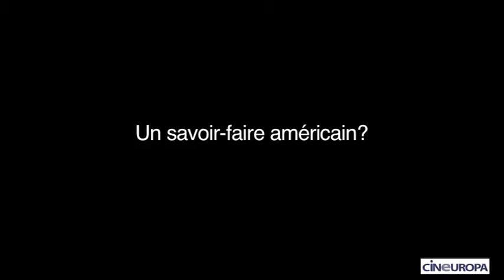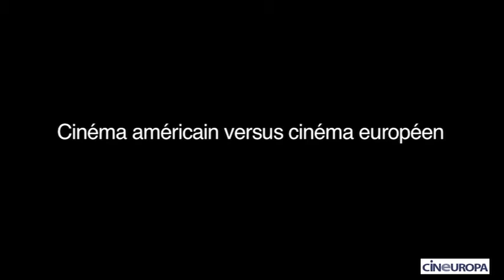Max Sender - Christopher Roth (Interview BIFFF 2010)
Christopher Roth est auteur de thrillers sanguinolents. Dévoré par ses histoires, il s'est décidé à s'essayer à un style plus romantique, au grand dam de son éditeur, Paul Andersen. Ce dernier lui suggère un séjour en Italie en compagnie de sa femme, histoire de prendre du recul. Sur place, l'auteur est vite rattrapé par son imagination.

Maxime Alexandre est habituellement directeur photo. Il a travaillé sur P2, La colline a des yeux ou encore The Crazies. Il change aujourd'hui de personnalité et devient Max Sender pour écrire et réaliser Christopher Roth, sa deuxième réalisation après Holy Money en 2009. De retour des États-Unis après une carrière déjà honorable, il nous explique ce qui fait la différence du cinéma européen, mais aussi ce qu'il pense de la HD et des avantages qu'elle peut apporter.

dancingdog.be